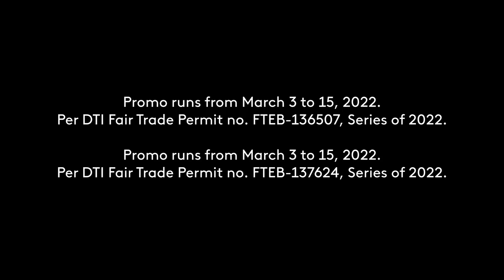Shopee MAR15 (2022) Consumer Day Shopee Shake Radio Ad Q1 2022 37s (90.7 Love Radio)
This is the Radio Ad for Shopee MAR15 (2022) Consumer Day Sale, with an invitation to the previous day's Shopee Shake Radio Session on Love Radio Manila. Voiced by Robin Sienna.

DRPS Two 1569: Shopee MAR15 (2022) Consumer Day Shopee Shake Radio Ad Q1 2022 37s (90.7 Love Radio)